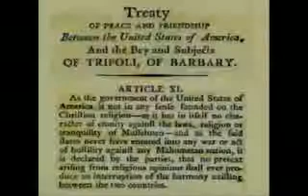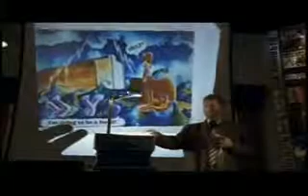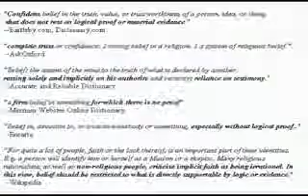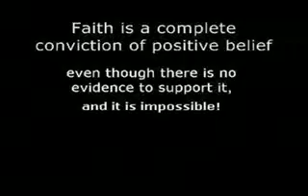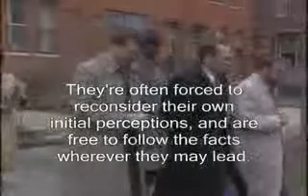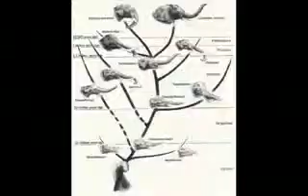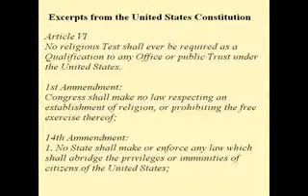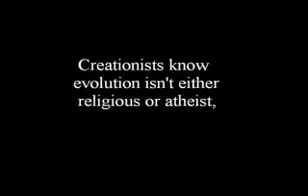5th Foundational Falsehood of Creationism (Mirror)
AronRa points out the fundamental flaws and lies that are all that holds up creationism.